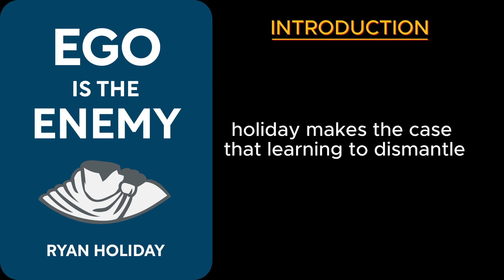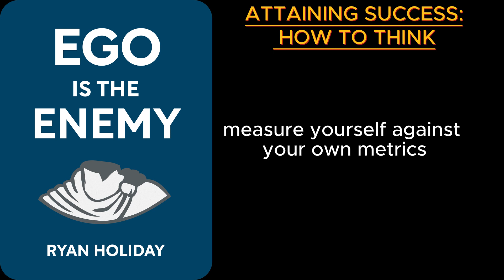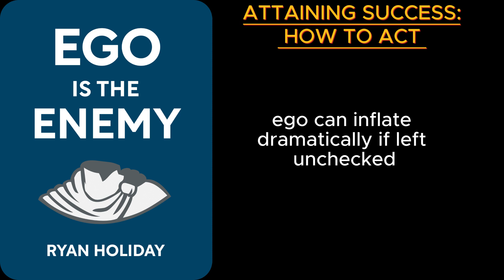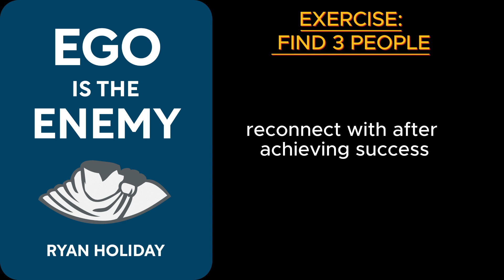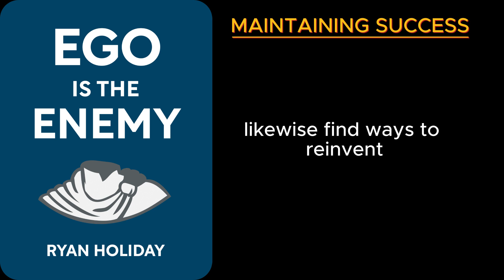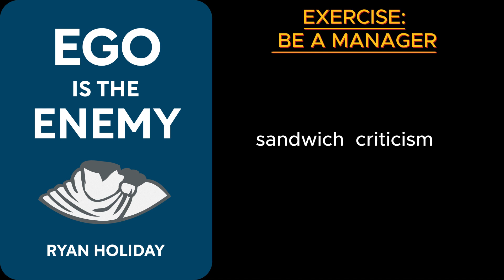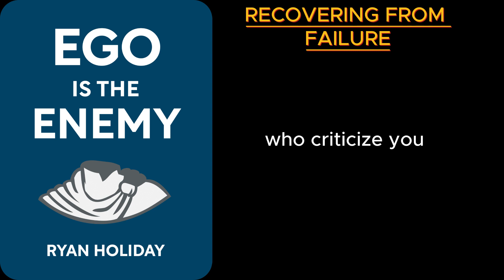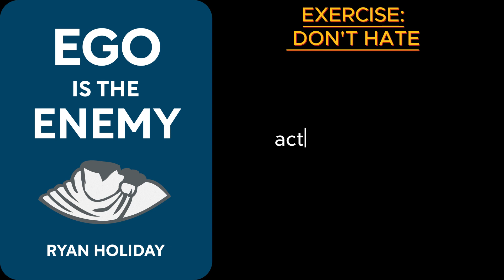Ego Is the Enemy by Ryan Holiday | Book Summary and Analysis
Dive into the essence of "Ego Is the Enemy" by Ryan Holiday with our insightful YouTube book summary. Uncover how ego can sabotage success and relationships, and explore practical exercises to dismantle its influence. From avoiding self-promotion to reconnecting with mentors, discover actionable steps for a more humble and fulfilling life.

Key Concepts:

1:13 Attaining Success: How to Think
• Holiday warns against the pitfalls of unchecked ego after achieving success.
• Emphasizes humility, focusing on the process, and maintaining a beginner's mindset.

2:30 Exercise: Avoid Self-Promoting Talk
• Readers are challenged to refrain from self-promotion for a week.
• Strategies include deflecting praise, downplaying achievements, and avoiding negative self-talk.

3:57 Attaining Success: How to Act
• Balancing confidence with humility is essential to prevent ego inflation after success.
• Advocates for staying dedicated to the craft and avoiding self-indulgent behavior.

5:23 Attaining Success: How to Interact
• Holiday highlights the importance of staying grounded in interactions after major success.
• Encourages maintaining connections, staying approachable, and balancing confidence with humility.

6:42 Exercise: Find Three People
• Readers are tasked with reconnecting with three significant contributors to their success.
• Emphasizes gratitude, humility, and staying connected to those who supported your journey.

08:12 Maintaining Success
• Warns against losing success due to complacency and entitlement.
• Advocates for staying hungry, humble, reinventing oneself, and continuously learning.

09:30 Exercise: Be a Manager
• Leaders are challenged to undergo a "management cleanse" to improve managerial skills.
• Strategies include resisting micromanaging, asking open-ended questions, and admitting mistakes.

11:06 Recovering From Failure
• Failure provides opportunities for growth when approached with humility and perseverance.
• Emphasizes taking ownership, learning from criticism, and persevering through setbacks.

12:25 Exercise: Redefine Success
  • Encourages readers to rethink traditional success metrics and adopt internal, character-based metrics.
  • Focuses on integrity, impact, and staying true to personal values.

14:15 Exercise: Don't Hate
 • Readers are challenged to go a week without expressing hatred or ill-will.
• Aims to highlight how ego fuels resentment and encourages empathy and understanding.